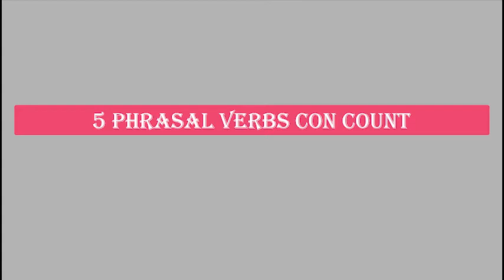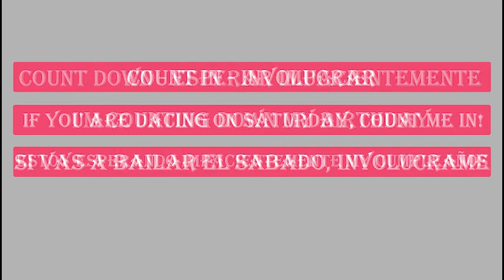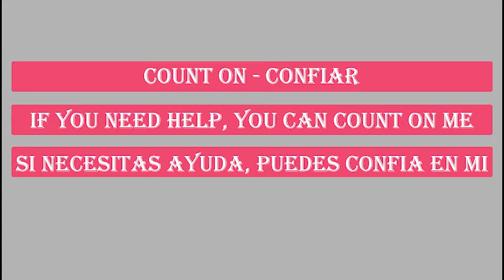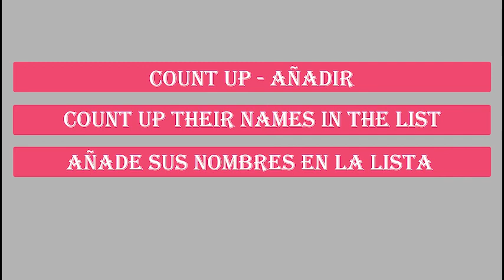5 Phrasal Verbs con COUNT.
Aprende 5 phrasal verbs con el verbo count muy usados en ingles de una manera fácil y sencilla de entender.